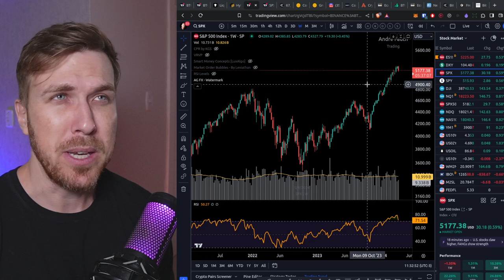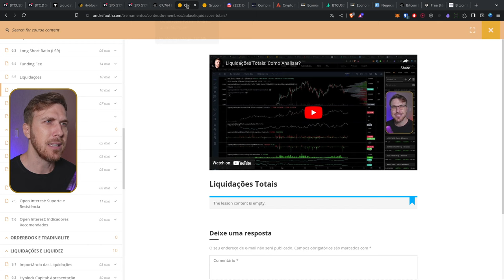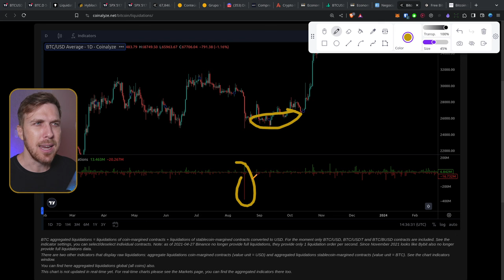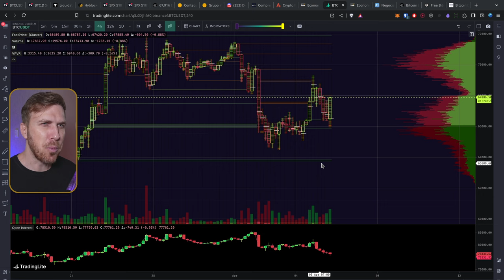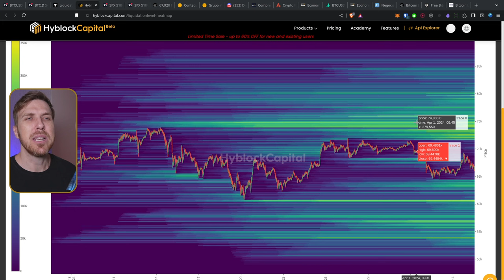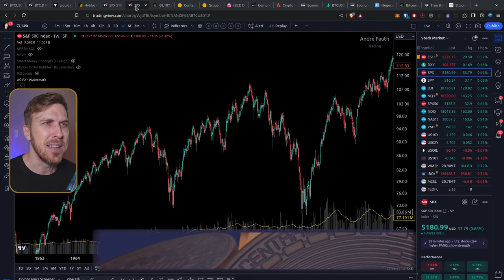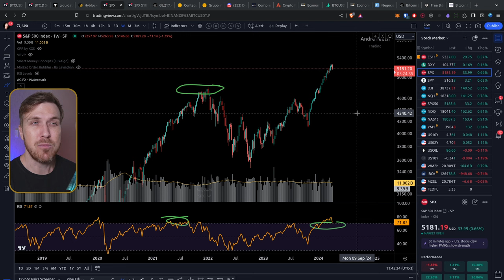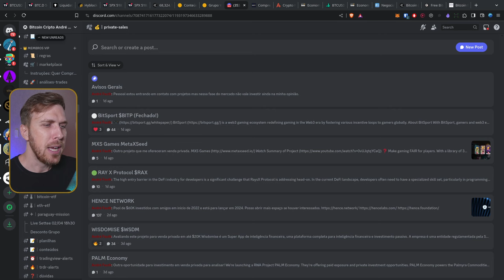Poderia a S&P500 Atrapalhar o BITCOIN?